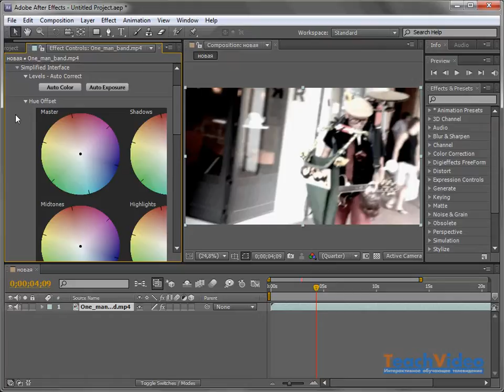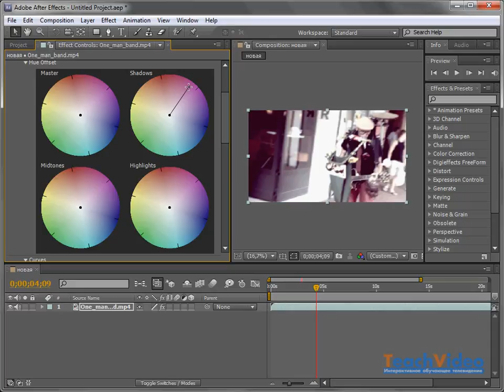Инструмент Color Finesse в Adobe After Effects CS5 (10/19)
- тысячи обучающих роликов на нашем сайте бесплатно!     Не все кадры получаются насыщенными и яркими. Для того чтобы это исправить, в новом After Effects CS5 появился инструмент, который позволит произвести точную настройку и цветовую коррекцию.